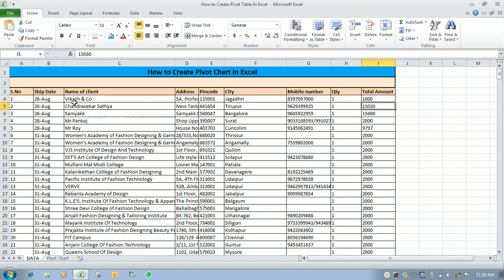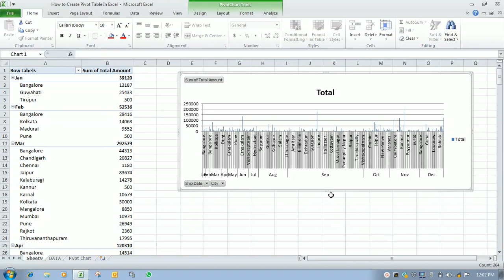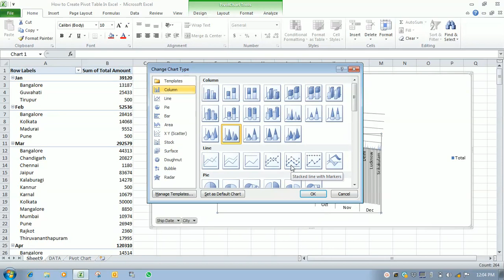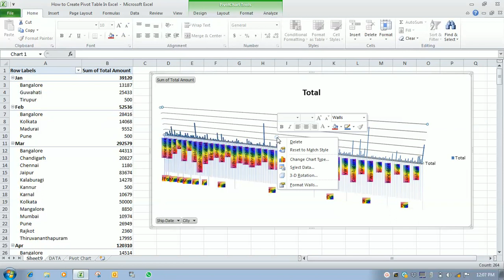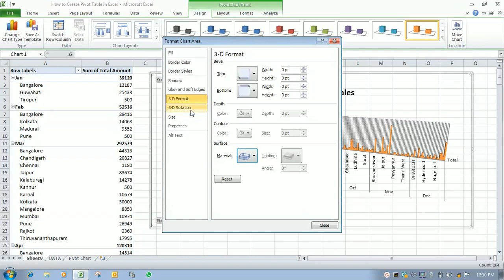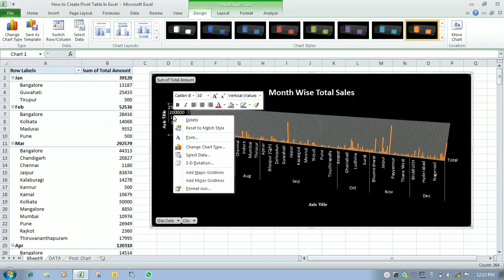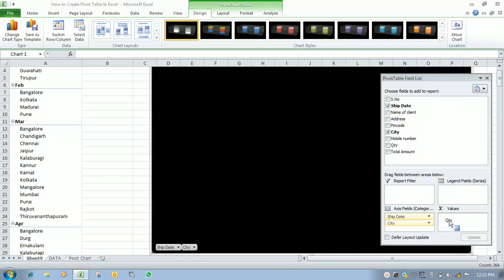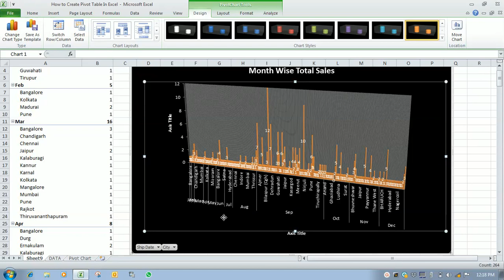Pivot Chart in Excel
आज के इस Video में आप सीखेंगे की Pivot Chart को आप Excel में कैसे Create कर सकते है।